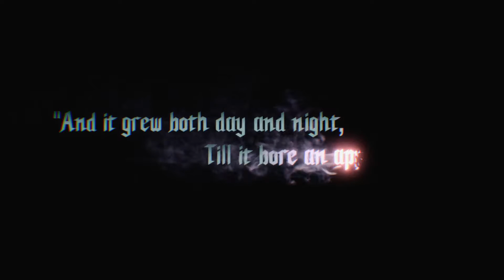Online Make Money Gameplay 2019 Devil May Cry 5 | Prologue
Online Make Money Gameplay 2019 Devil May Cry 5 | Prologue is the new game that i just start play with my computer and upload in my channel YouTube V Game Series , This is the intro of game that description about the reason 's devil birth and have many hero help the world. Please help watching.
My Computer Spec
CPU I7-8700K
COOLER COOLER MASTER ML360R RGB
MB Z390 AORUS PRO WIFI
RAM G.SKILL TRIDENTZ RGB 3200MHz 8GB X 2
M.2 SAMSUNG 970EVO PLUS 500GB
HDD WD BLUE 1TB
VGA ASUS DUAL GTX 1660TI O6G
PSU COOLER MASTER V750W PLUS GOLD
CASE COOLER MASTER MB500
LCD MSI OPTIX MAG241C 24"